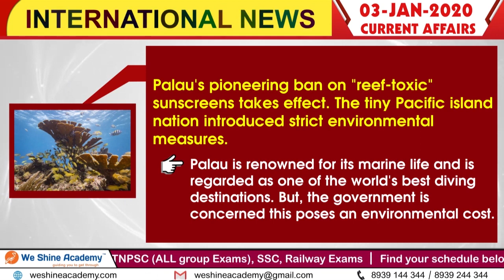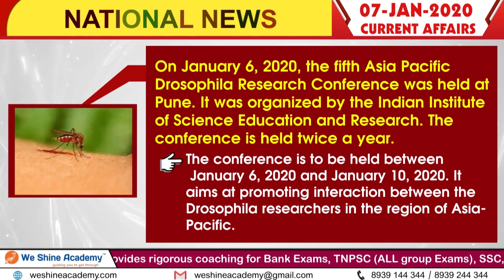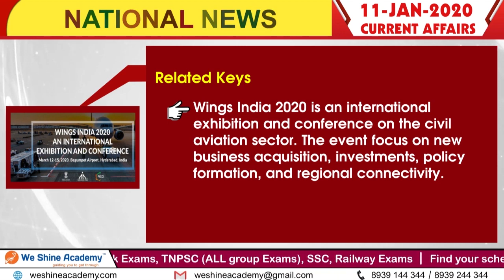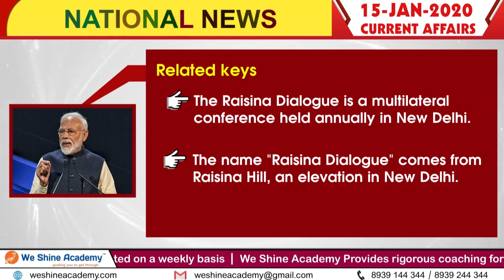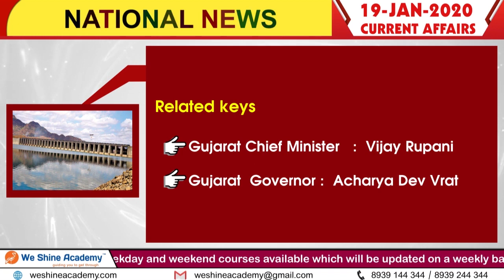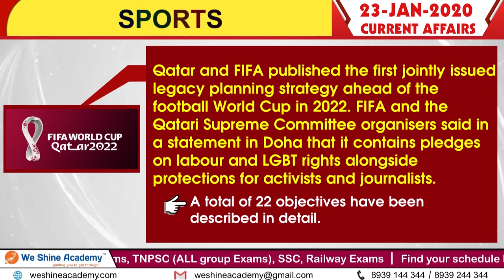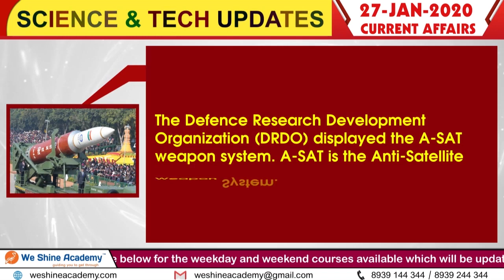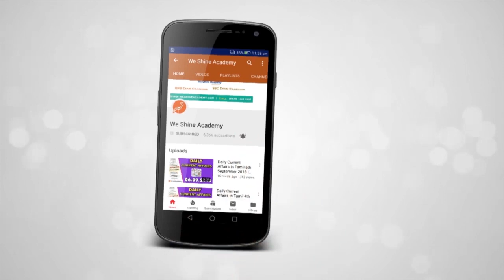January Monthly Current Affairs in English 2020 | TNPSC, RRB, SSC | We Shine Academy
We Shine Academy Watch January Monthly Current Affairs in English 2020, from the Experts of Best TNPSC Coaching Centre in Chennai.

notification/

Category